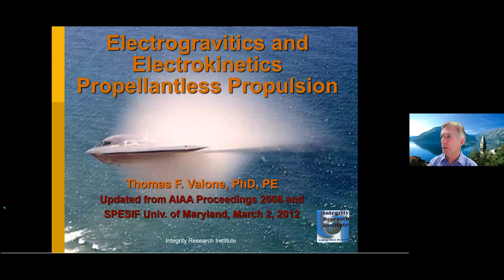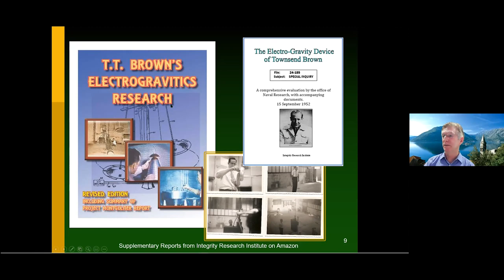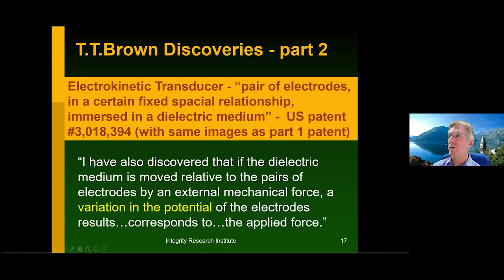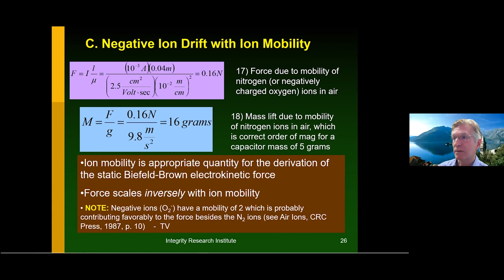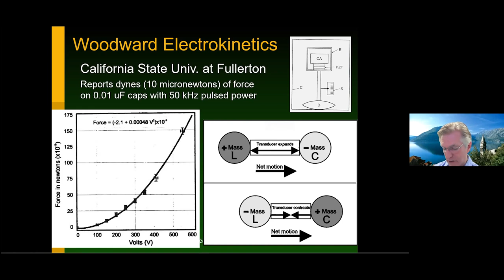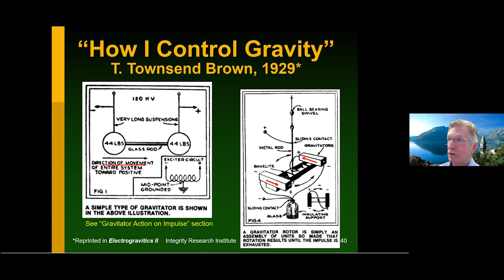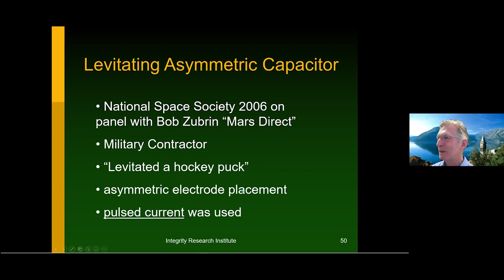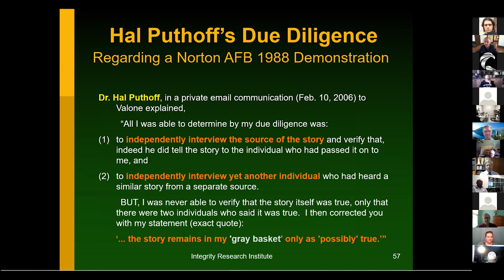APEC 5/1, Part#1 - Tom Valone - Electrogravitics & Electrokinetics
- In this review of Electrogravitics and electrokinetics, Tom Valone will discuss the origins of this line of research, which can be traced to T. Townsend Brown’s first article “How I Control Gravity” (Science and Invention, 1929) with the unexplained alignment of the “molecular gravitors”. Brown reported that the dielectrics had high propulsive force when the “differently charged elements” were aligned with the voltage source. Perhaps electrogravitics was also revealed in the article “Gravity Nullified: Quartz Crystals Charged by High Frequency Currents Lose Their Weight” which appeared two years earlier in the same magazine in September of 1927. The editors had a change of heart however, in the following issue, they rescinded the article.

Much of what we know about T. T. Brown is from his numerous patents and articles, reprinted inElectrogravitics Systems Volume I, by Tom Valone, who was fortunate to correspond with him in 1981 when he was at the University of Florida. A sample of his detailed correspondence is contained in the out-of-print book, Ether-Technology: A Rational Approach to Gravity-Control by Rho Sigma (1977) and in the recent Defying Gravity: The Parallel Universe of T. Townsend Brown, Paul Schatzkin, (2009, Embassy Books). Also, a five-minute Brown-Bahnson Lab video online shows many of the experimental models that Brown developed toward 1960 with colleague Agnew Bahnson.

Tom Valone, Glen "Tony" Robertson, and Mike Gamble are the scheduled presenters in the May 1st, 2021 session of the Alternative Propulsion Engineering Conference (APEC), an online gravity-modification & antigravity engineering event. Tom Valone presents a review of electrogravitics and electrokinetic propulsion, Glen Robertson discusses quantum gravity as a quantum warp field, and Mike Gamble will be presenting part 2 of a study of the Earth’s gravitational system.